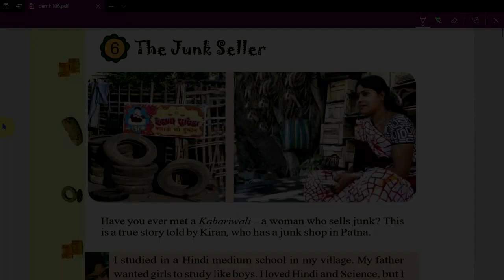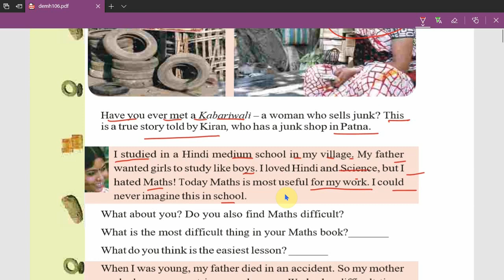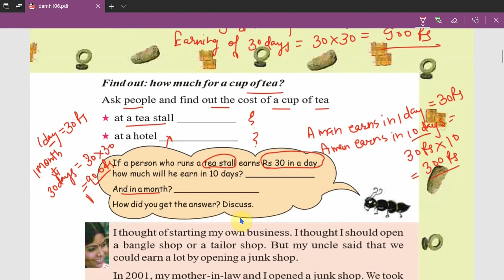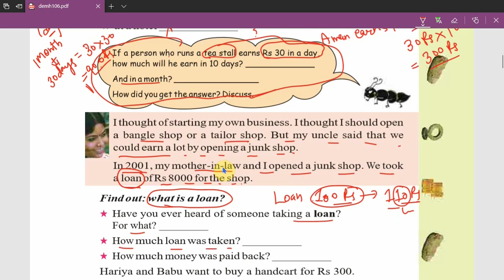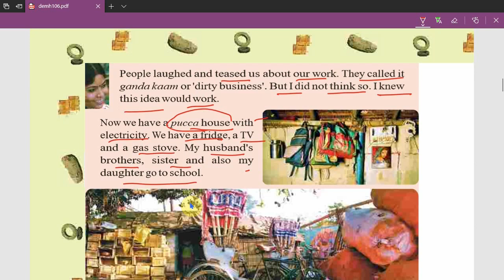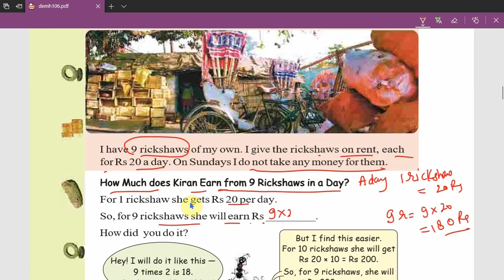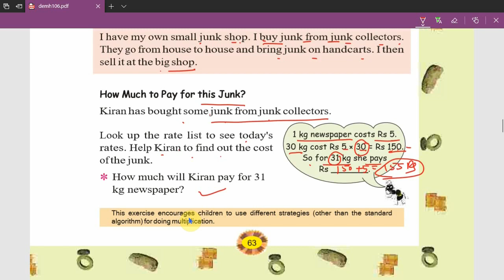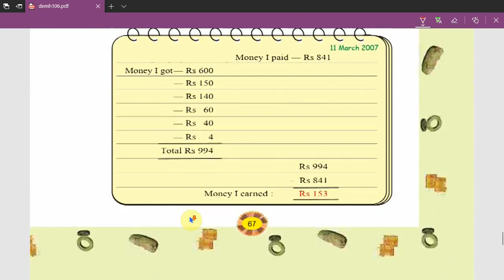NCERT | CBSE | MATHEMATICS | CLASS 4 | CHAPTER 6 | THE JUNK SELLER | PART 1 | SOLUTION WITH EXAMPLE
This video is related to NCERT | CBSE | MATHEMATICS | CLASS 4 | CHAPTER 6 | THE JUNK SELLER | PART 1 | SOLUTION WITH EXAMPLE

Namaste to everyone. My name is Anurag Sharma. I am a professional maths teacher. I always make interesting videos for you. My motto for making videos is to share my knowledge with you.

I used laptop for recording and editing

I used writing pad for writing on laptop screen

I used microphone for voice recording

I used blue cut lenses for eye protection

I used mobile for recording

I used Bluetooth earphones for editing

I used wireless keyboard and mouse

NCERT BOOK CLASS 4, CHAPTER 1( Building with bricks)